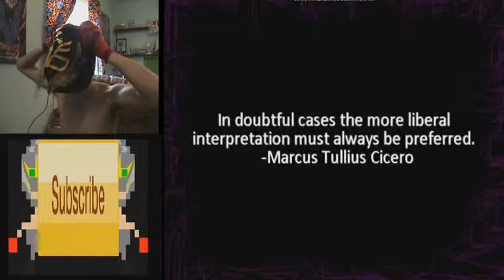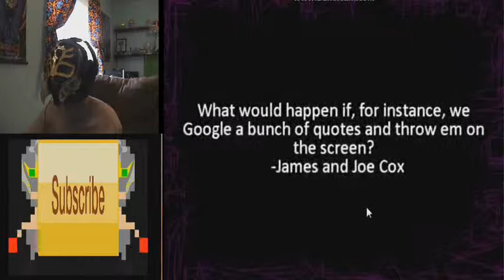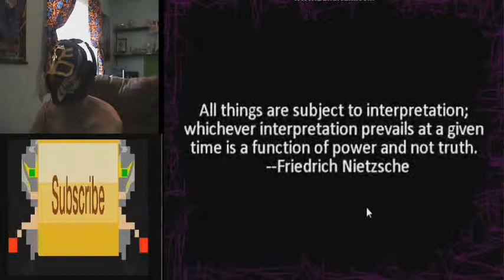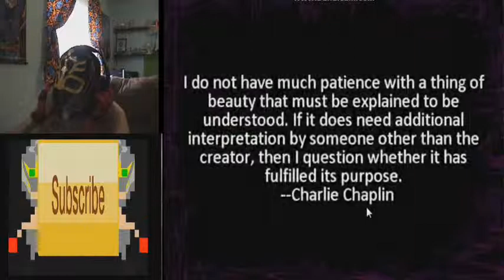(Oh What Fresh Hell Is This?) What Da Fuck Friday Episode 1: Murder Clown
YouTube.Com Privacy